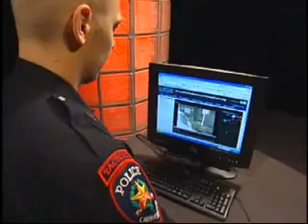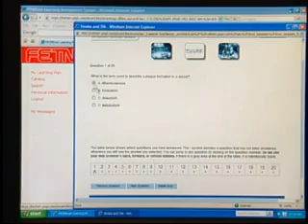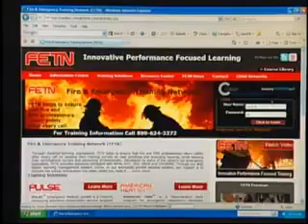CiNet eLearning Performance Center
Housed in a state-of-the-art, 200,000 square-foot technology facility, CiNets eLearning Performance Center (EPC) collects and organizes data from across the public safety, healthcare and industrial operations industries and transforms it into learning solutions that produce results. The EPC is home to one of the largest libraries of eLearning content in the world, fusing voice and video data together to create learning experiences in real-time, providing the right training information to organizations when they need it.